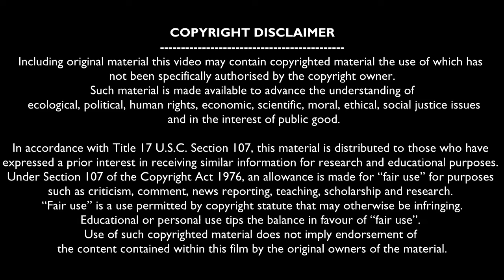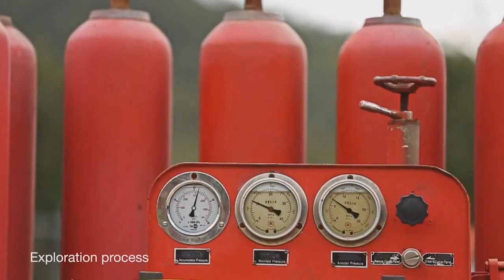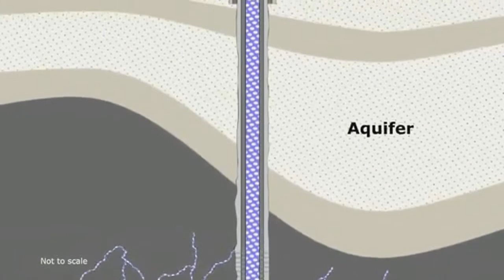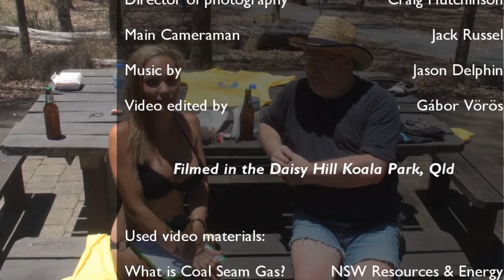Ian R Crane - Coal Seam Gas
Janaya and the ABTV crew travelled to Daisy Hill Koala Park for meat pies, cold beer and an interview with Ian R Crane about coal seam gas mining.